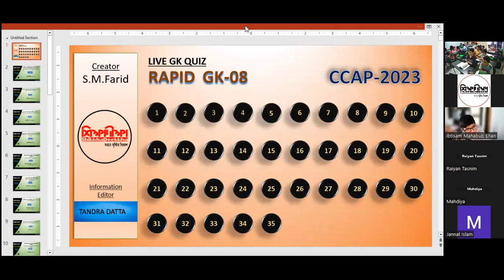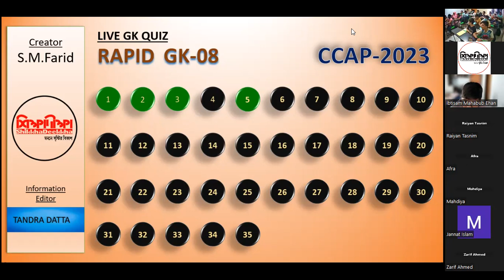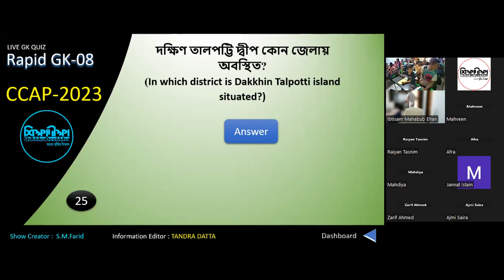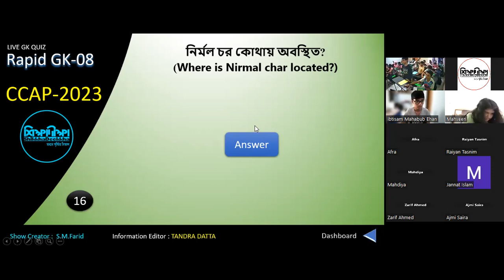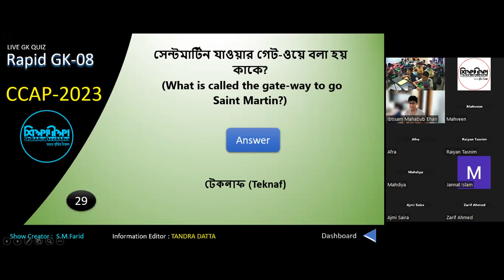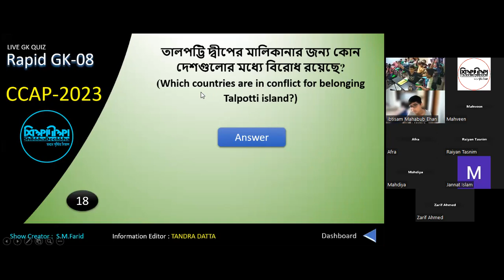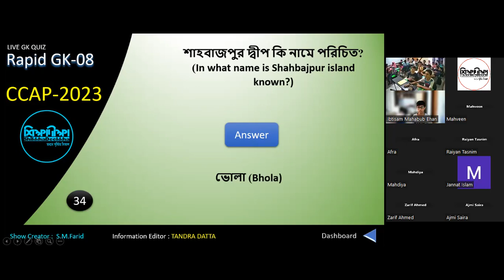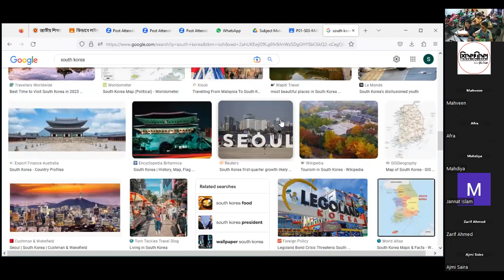LEC 04 [Gk]:Rapid Gk -08 [C23 P01 S03]